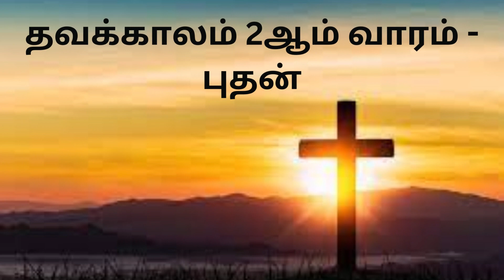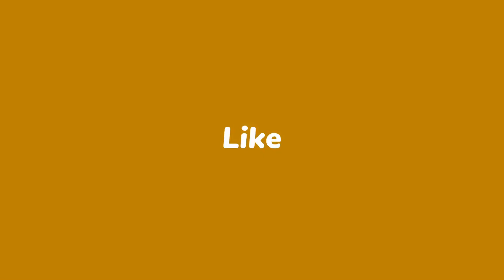திருப்பலி வாசகங்கள் | Todays Bible Reading | தவக்காலம் 2ஆம் வாரம் | WEDNESDAY Tamil Mass Reading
08/03/2023  தவக்காலம் WEDNESDAY  திருப்பலி வாசகம்
TAMIL MASS READINGS

Lenten Weekday/ John of God, Religious Founder
First: Jeremiah 18: 18-20
Psalm: Psalms 31: 5-6, 14, 15-16
VBG: John 8: 12